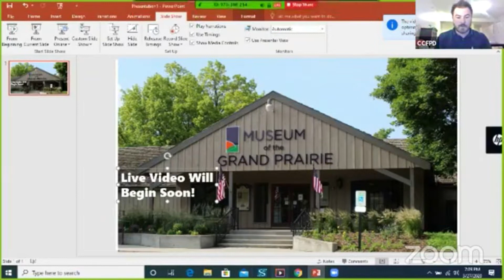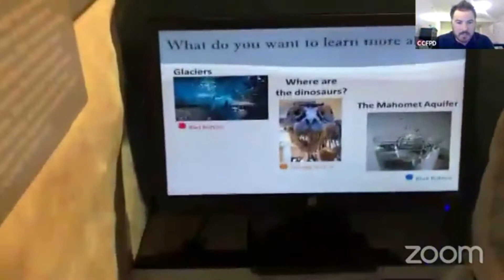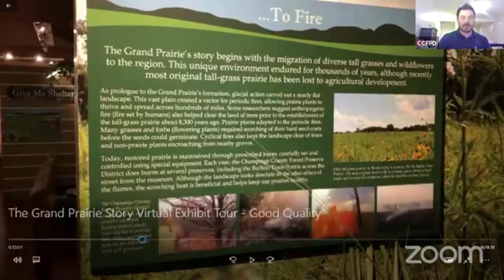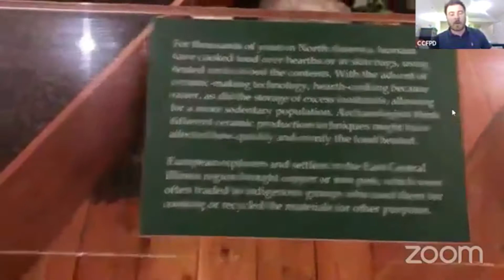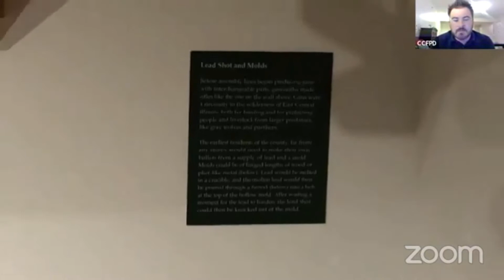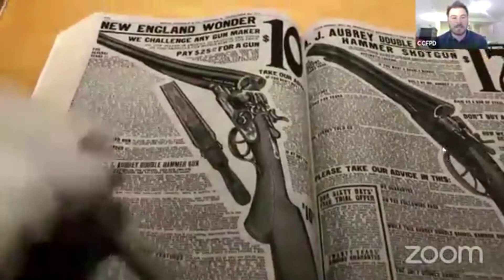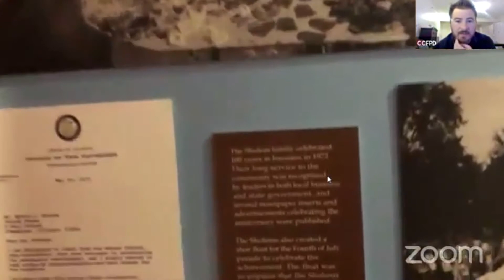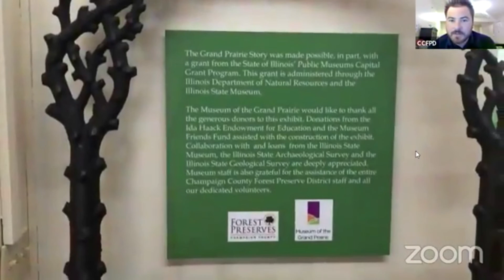Virtual Tour The Grand Prairie Story